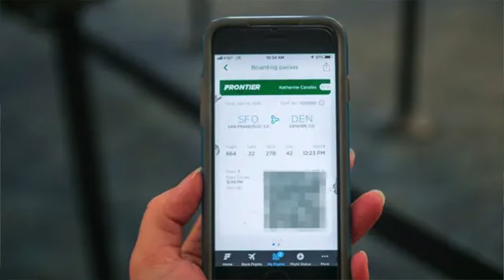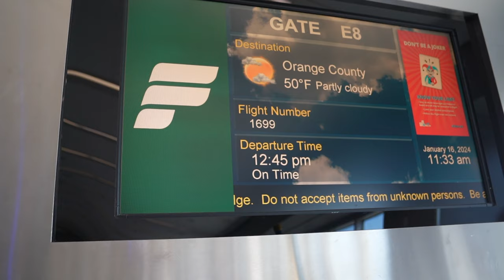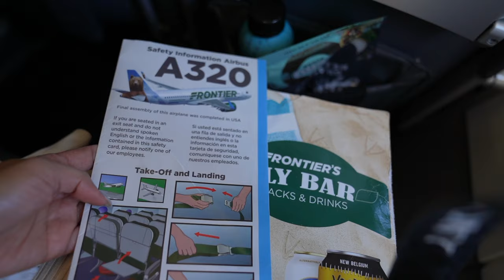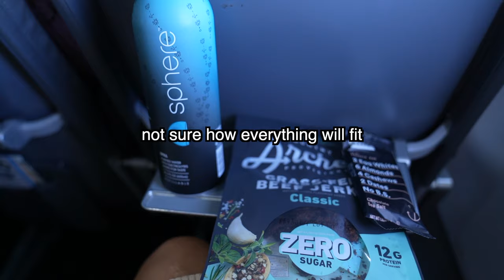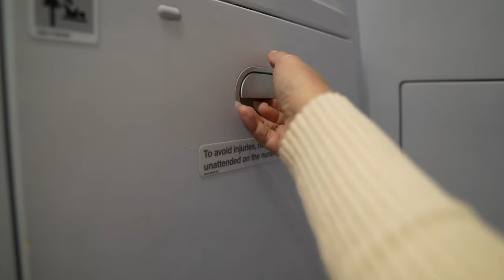I Finally tried the Worst Airline in US 😱✈️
That's no other than Frontier Airlines so good luck to us. This is my experience and hope you are able to find it helpful on your next Frontier airlines flight. The personal bag is so tricky and adding $100 for your carry on is ouch!

Gadgets, travel essentials & everything I personally use: